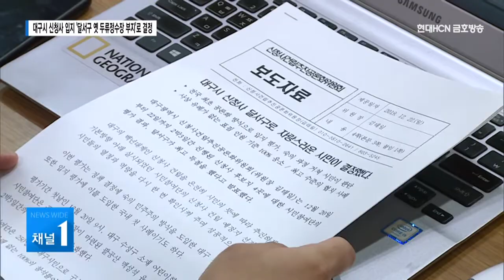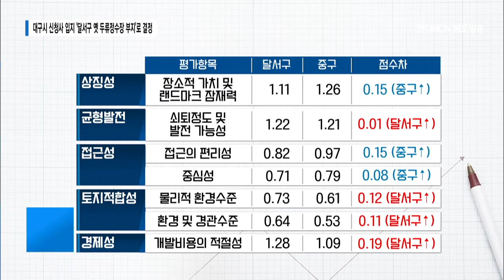대구시 신청사 입지 '달서구 옛 두류정수장 부지'로 결정 / 대구경북 현대HCN